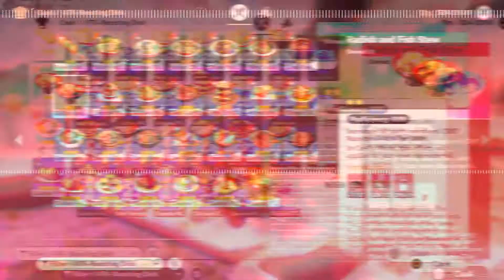All Cooking recipes Patch 2.2 - Genshin Impact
Hello Travelers in this video I am going to share with you how to obtain all the cooking recipes that we've got in patch 2.1.